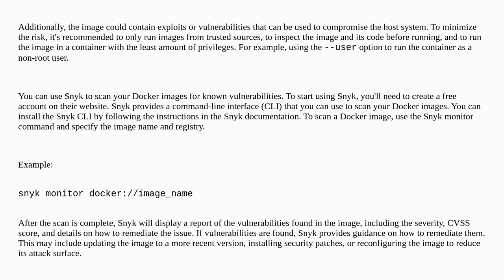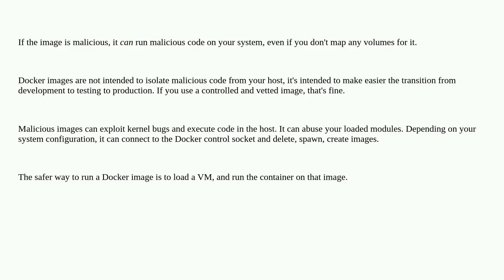Can I run safely remotely downloaded docker images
A special thanks goes out to the community

  docker